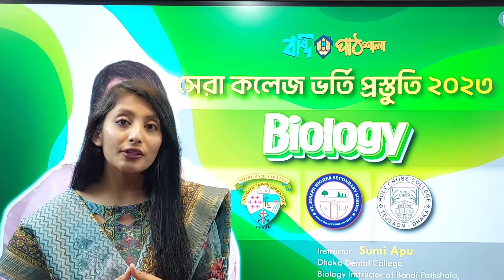তুমি কি সেরাদের সেরা হতে চাও,তাহলে আজি চোখ রাখো বন্দি পাঠশালা স্কুল পেজ ও গ্রুপে।